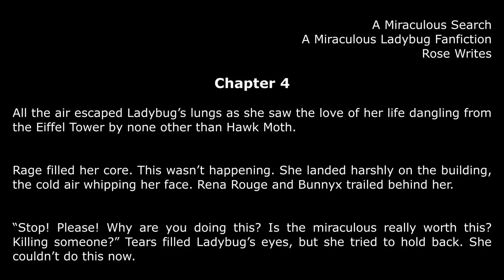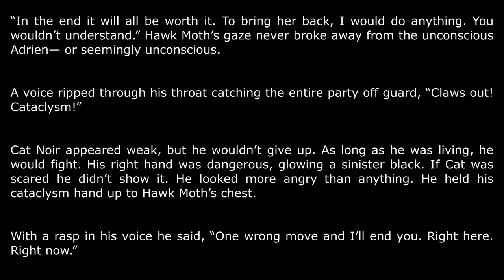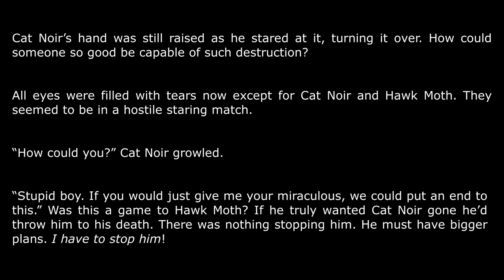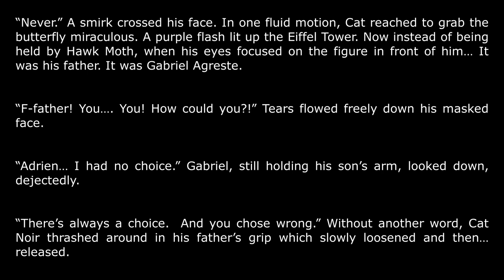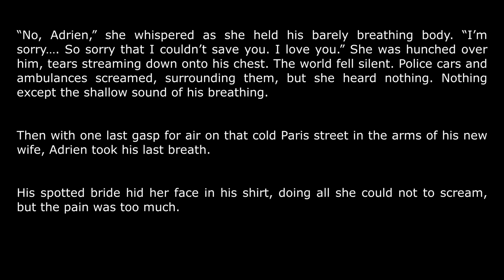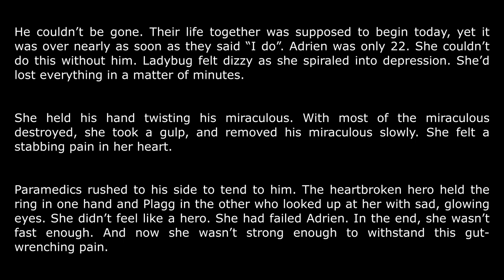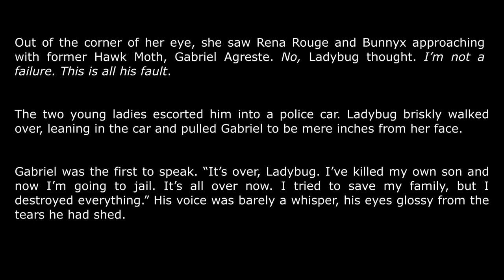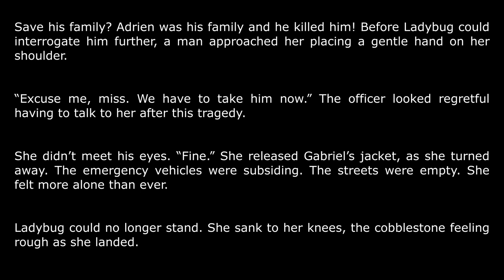A Miraculous Search | Chapter 4 | (Darkfic, Death, Angst) | A Miraculous Ladybug Fanfiction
We're back atop the Eiffel Tower where Adrien/Cat Noir finds himself in the clutches of the evil Hawk Moth. After a startling reveal,  Cat Noir falls from the severe height. His only hope is Ladybug, but will she rescue him in time?

Chapter 4: You're here!
Chapter 5: Check back soon!

STAY MIRACULOUS! ♫